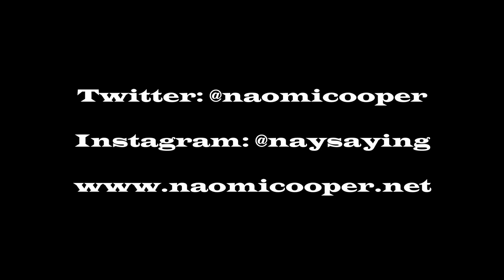Philippa VI: In Isolation No One Can Hear You Scream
The sixth episode of lockdown updates from everyone's favourite yummy mummy Philippa...